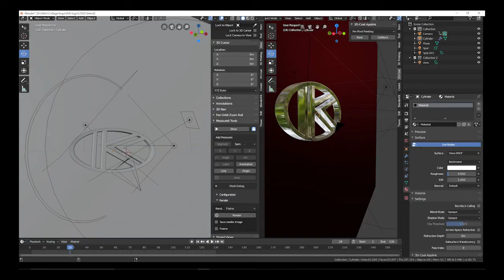graphic design 3d logo